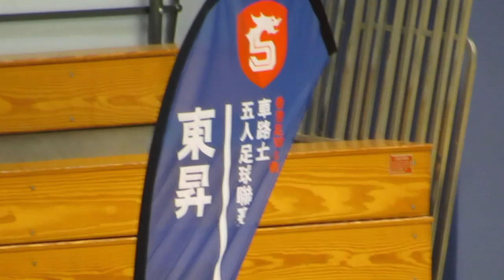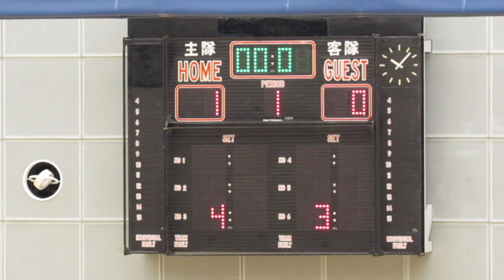東昇vs花花(2015.2.16.車路士五人足球聯賽)精華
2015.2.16.石硤尾體育館 21:45 東昇(橙) 2:1 花花(藍)